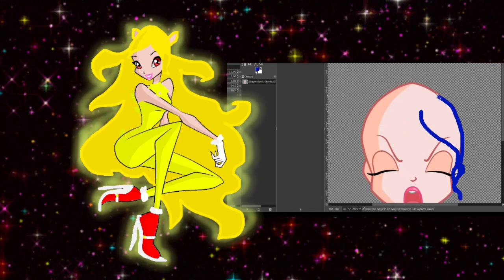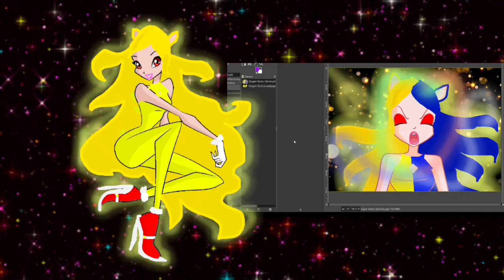Super Sonic (Super Sonica) transformation SPEEDPAINT.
Hi!  This is DJ MAMONA.  Today I will show my SPEEDPAINT transformation of Super Sonic in female Winx club version.  I cordially invite you to watch.